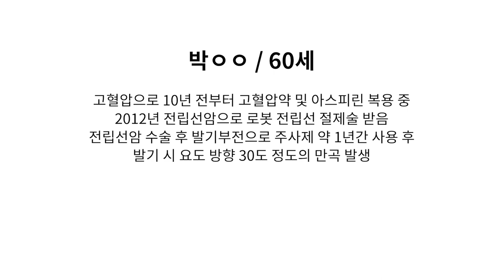[팽창형 임플란트 후기] 고혈압, 전립선암, 페이로니병, 60대의 발기부전 수술 전후 소회#13 세움비뇨기과 박성훈원장_세조각팽창형보형물후기_내가경험한팽창형임플란트_음경만곡증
고혈압, 전립선암, 페이로니병 (음경만곡증) 이 있는 60대 남성의 팽창형 임플란트 수술 1년 후 인터뷰

발기부전은 본인 만이 아니라 가족을 포함한 주변사람들에게도 영향을 미칩니다